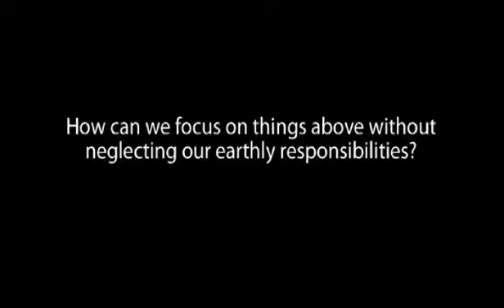Paul's Prison Epistles Forum 2: Paul and the Colossians (part 21 of 22)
Q&A on Lesson 2 with Dr. Reggie M. Kidd. Question 21 As Christians we face many challenges to our faith. False teachings and worldviews assault our loyalty to Christ. Suffering tempts us to think that God is not in control, or that he does have our best interests at heart. And our relationships with other believers are often strained to the point that we doubt the value of the church. But Paul had responses to these types of difficulties — responses that he outlined in his letters from prison.

Course Goals:

Explain the details and circumstances of Paul's imprisonment.
Describe the ministry Paul conducted from prison.
Summarize the structure, content, original meaning and modern application of Colossians, Ephesians, Philemon and Philippians.